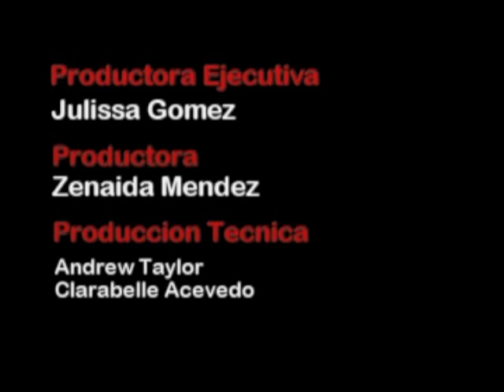Julissa Gomez Show part 2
julissa gomez, Show live MNN channel 34 spanish/english